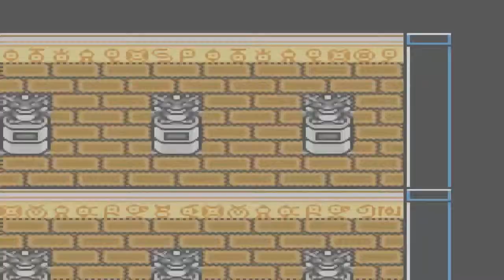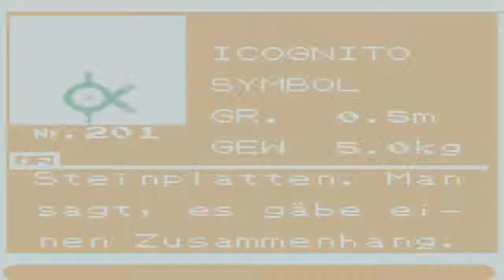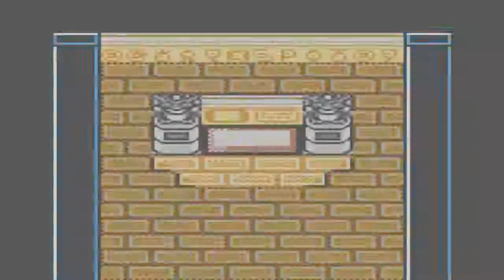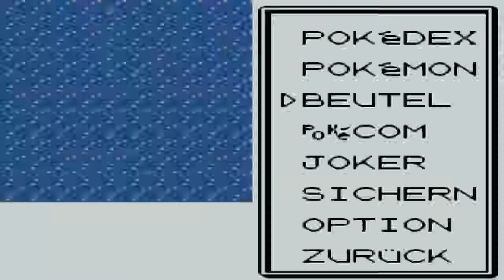Lets Play Pokemon Gold - Part 42 - Die Alph-Ruinen & Lugia Fight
«Meine Projekteliste»
Offizielle Seite: